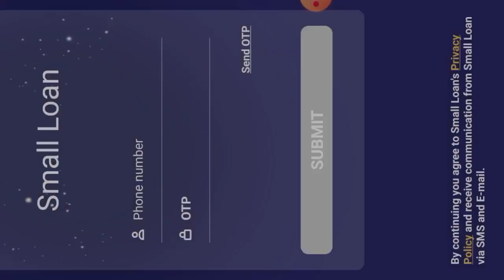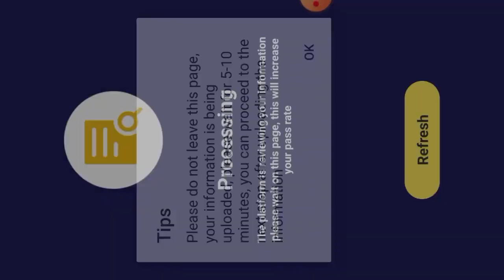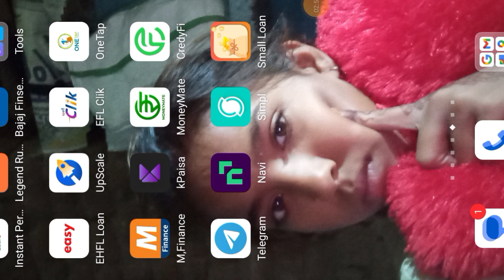Small loan new loan company Rs,10k loan approved only adhar kyc document 91 Day low interest rates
important notice.

Queries 💰
loan app